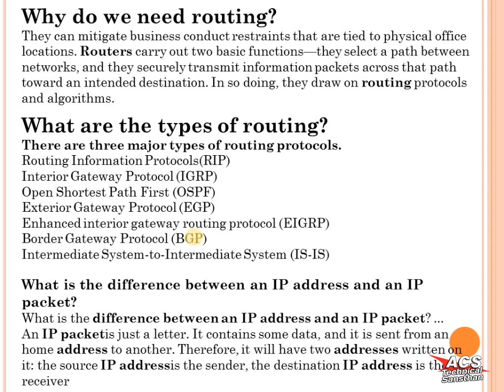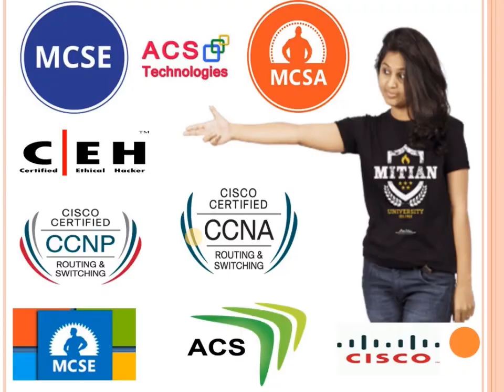ip routing question & answer